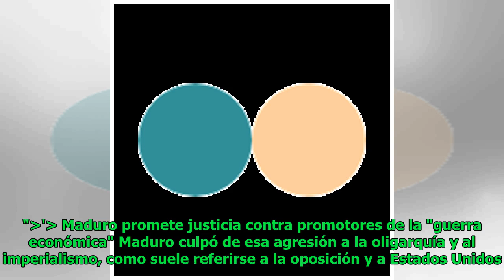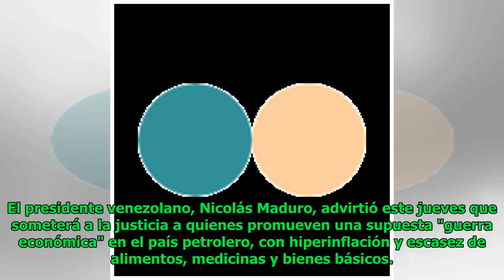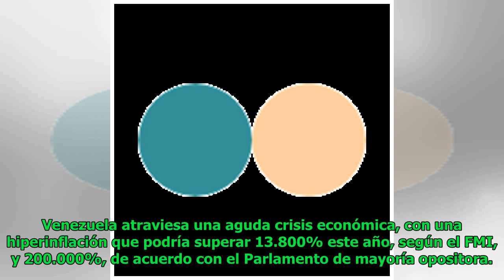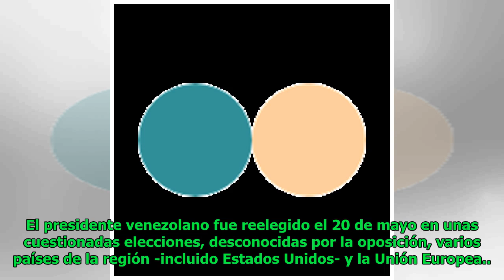Maduro promete justicia contra promotores de la "guerra económica"